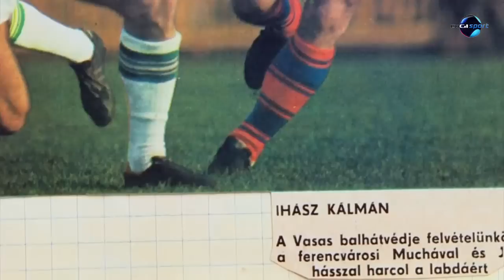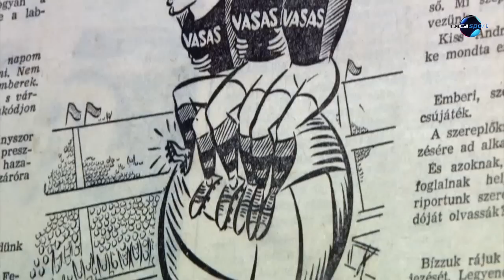Ihász Kálmán-portré (Megint mesélek... – 2013. július 19.)